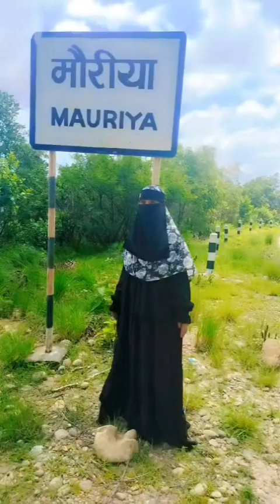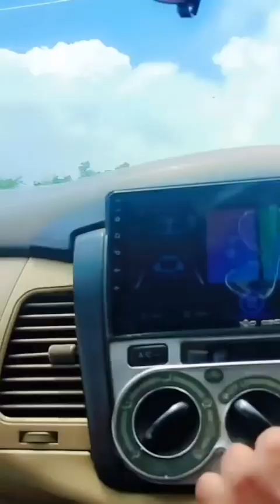Plz support my new vlog#Vlogvideo#Youtubevideo❤️🌹👍